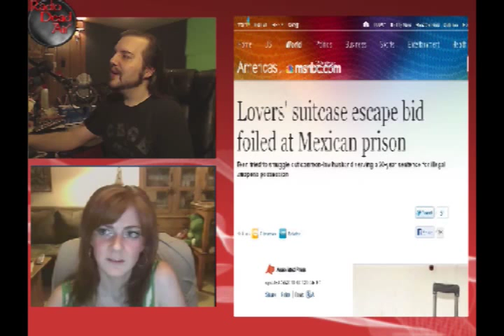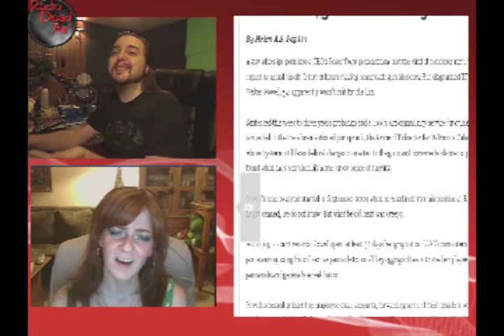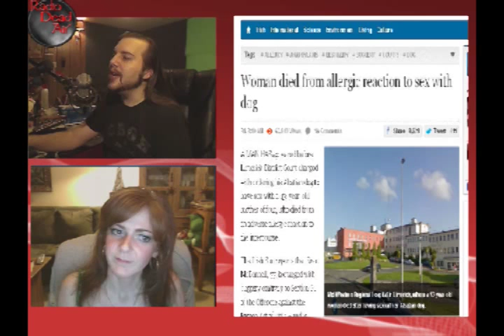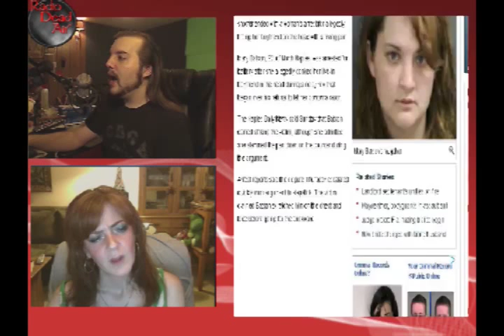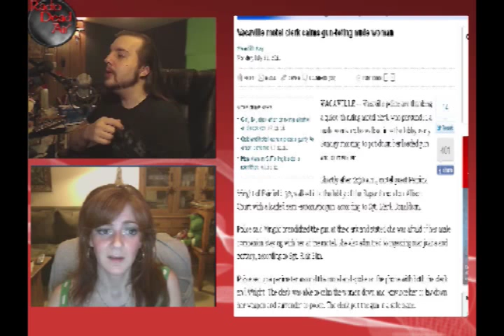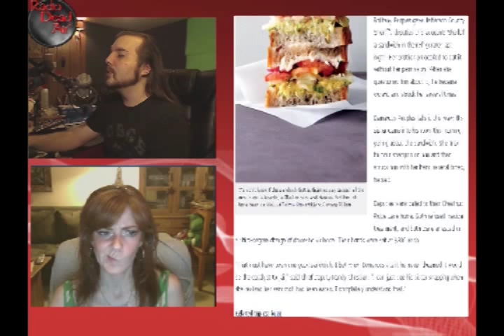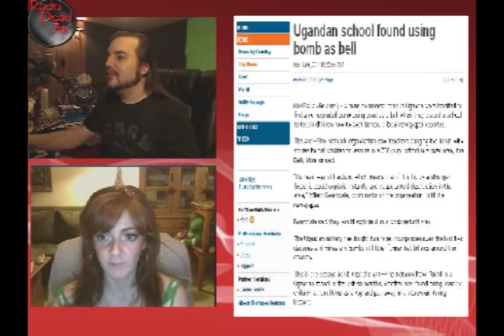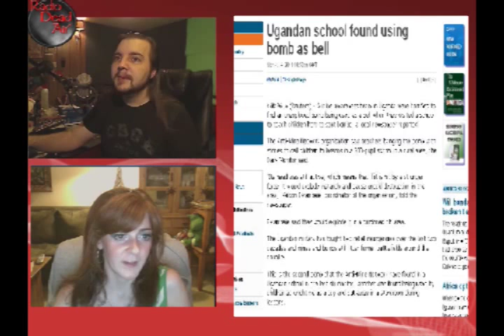WTFIWWY Live – 07/11/11 – IT'S A BOMB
This week, porn in the workplace, beers with the kids, and a GODDAMN BOMB.